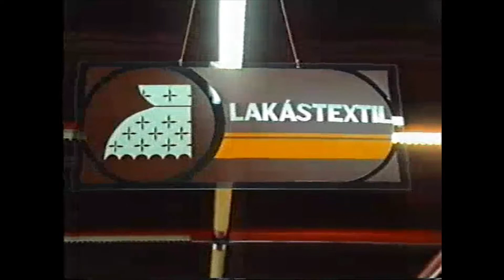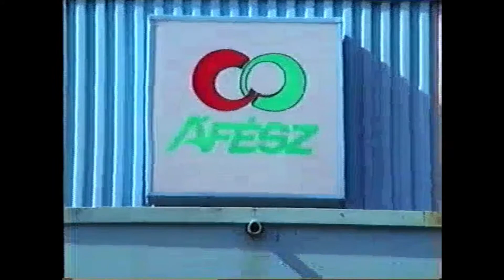ÁFÉSZ Ruházati Bolt, 48 ABC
Cibakháza ÁFÉSZ boltok - Műszaki bolt, Ruházat, 48 ABC - árukínálati körkép ( A szerzői jogok a Cibakháza Nagyközség Önkormányzatát illeti - digitális letét a Községi Könyvtár helyismereti gyűjteményébe)